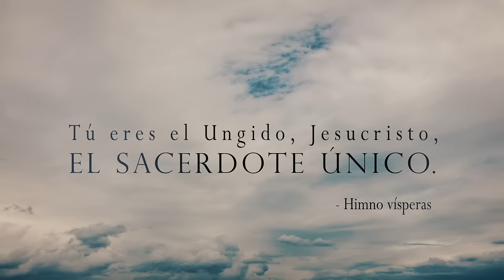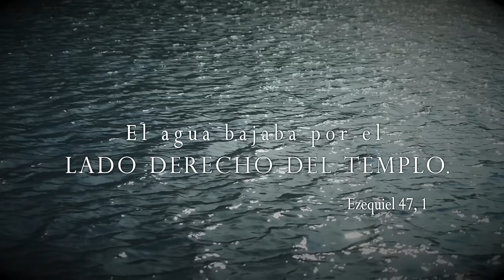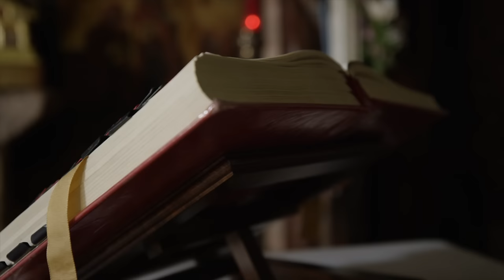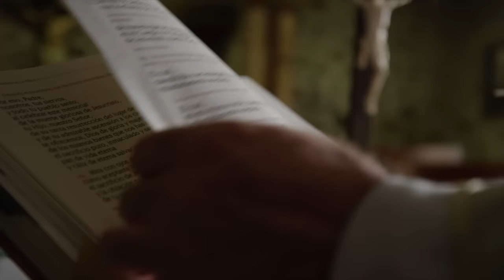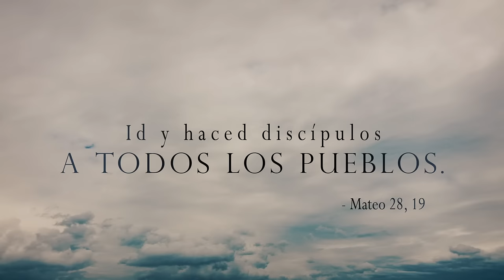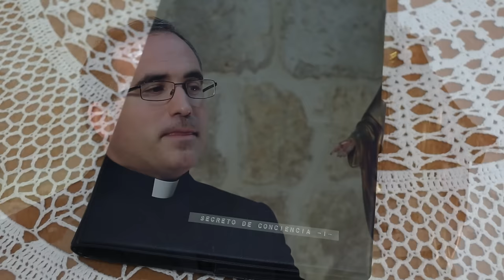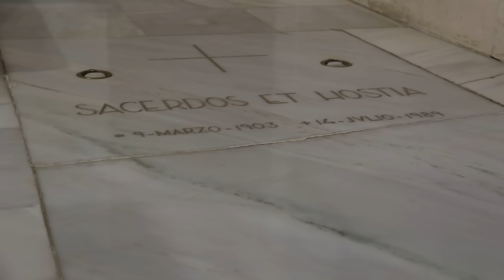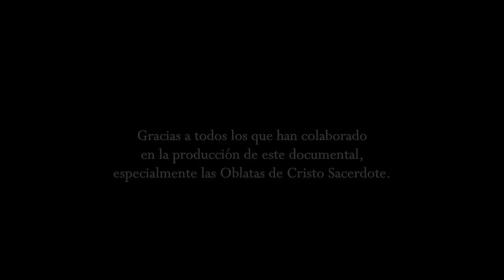Jesucristo sumo y eterno Sacerdote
En el marco del 50 aniversario de la aprobación de la fiesta de Cristo Sacerdote para el calendario litúrgico español, HM Televisión presenta el documental «Jesucristo sumo y eterno Sacerdote». El arzobispo español Mons. D. José María García Lahiguera comprometió su vida en la difusión de esta fiesta hasta tal punto que llegó a escribir en sus apuntes espirituales: «Ofrezco mi vida por la institución oficial de la Fiesta de Jesucristo Sumo y Eterno Sacerdote en toda la Iglesia universal». Ante un ofrecimiento así, cabe preguntarse: ¿Por qué es tan importante esta fiesta? ¿Qué significa el sacerdocio de Cristo? ¿Qué significa nuestra participación en ese sacerdocio único de Cristo? ¿Qué diferencia hay entre el sacerdocio común y el sacerdocio ministerial de los ordenados? Este documental quiere ofrecer respuestas a todas estas preguntas, a la vez de presentar la vida de este venerable arzobispo junto con la de su gran colaboradora a nivel espiritual y cofundadora junto con él de las Oblatas de Cristo Sacerdote, la Madre María del Carmen Hidalgo de Caviedes, y el gran empeño de ambos en la institución de esta fiesta.

«Jesucristo sumo y eterno Sacerdote» cuenta con la intervención de:

    Mons. D. Demetrio Fernández González, obispo de Córdoba;
    Mons. D. Juan Antonio Reig Pla, obispo emérito de Alcalá de Henares;
    D. Fernando del Moral Acha, colaborador de la Delegación de las Causas de los Santos de la Archidiócesis de Madrid;
    D. Agustín Giménez González, profesor de Sagrada Escritura en la Universidad Eclesiástica San Dámaso;
    P. Félix López Lozano, SHM, doctor en Teología Dogmática;
    D. Jorge López Teulón, postulador para las causas de los mártires de la Provincia Eclesiástica de Toledo.

Además del testimonio de varios sacerdotes más, cuenta con la intervención de la Madre Teresa López-Orozco, actual superiora general de las Oblatas de Cristo Sacerdote, y de la Hna. María Eugenia Vigil, Oblata de Cristo Sacerdote, congregación que se consagra «pro eis», es decir, por ellos: por la santificación de los sacerdotes.